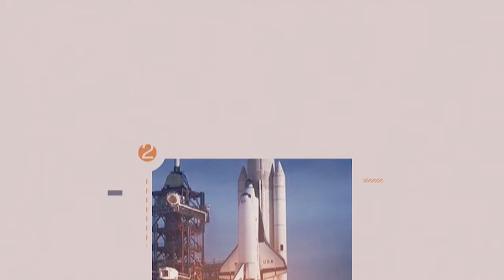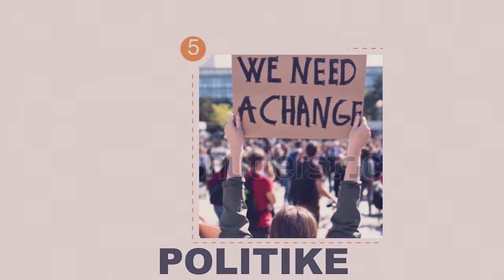Recap: PADIRI THOMAS NAHIMANA IMBERE Y'UBUTABERA❓YAHAYE IBISASU TSHISEKEDI❓